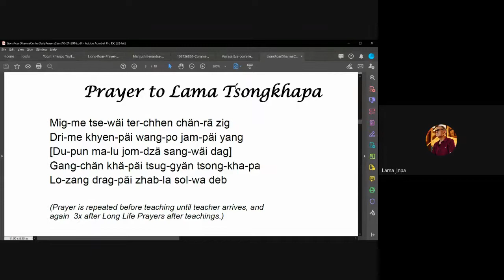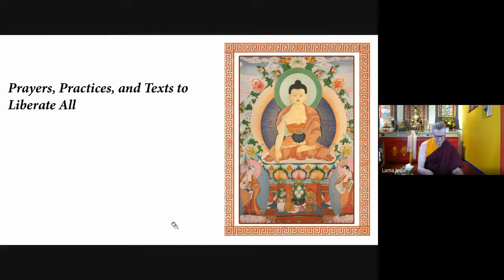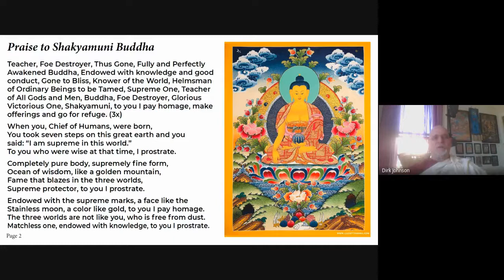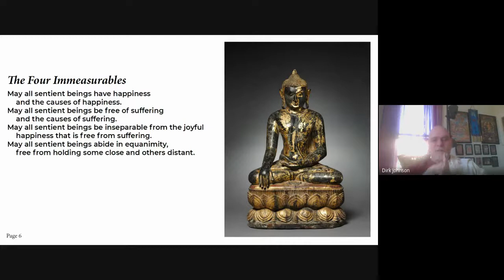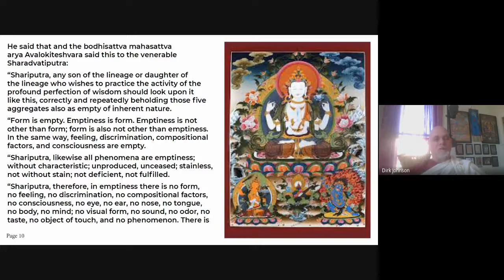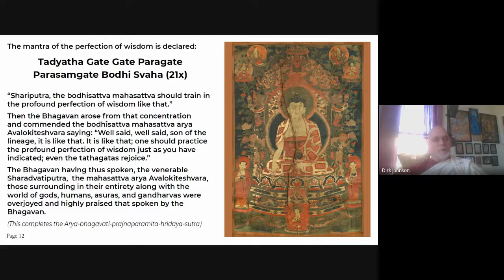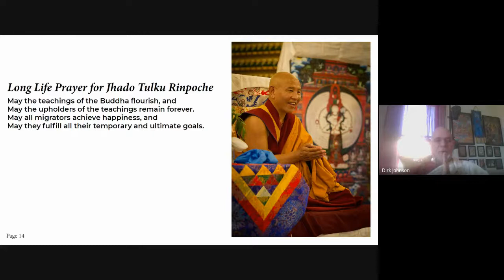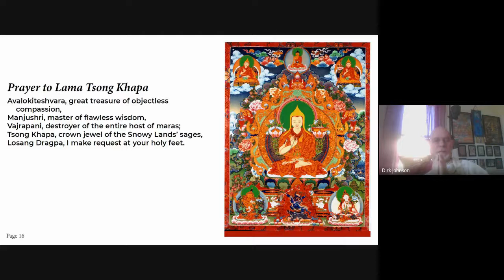Lion's Roar Sunday Service - March 21, 2021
This week, Khenchen Rinpoche joined Lama Yeshe Jinpa to teach on the Third Nidana, vidjana, or consciousness.